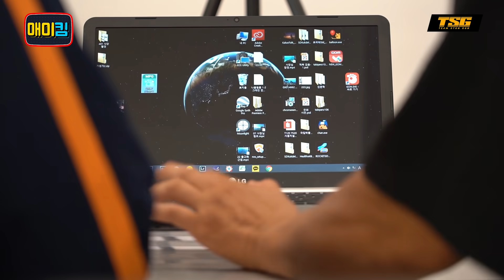김동현의 최단 시간 ko 실제 경기 영상 입수!!👊(스턴건이라는 별명이 시작 된 경기)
(네이버에 팀스턴건 검색하시면 자세한 정보가 나옵니다🙏즐겁게 운동 함께 해요💪)

대전시 유성구 봉명동 548-12 5,6층 팀스턴건 대전